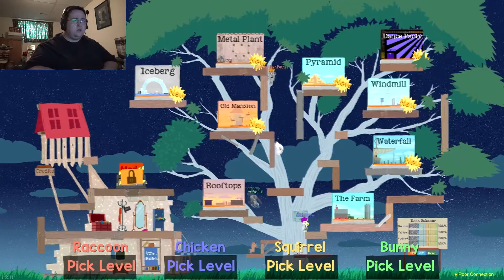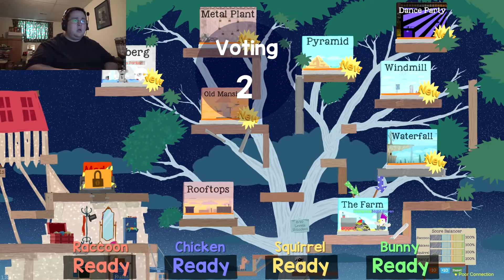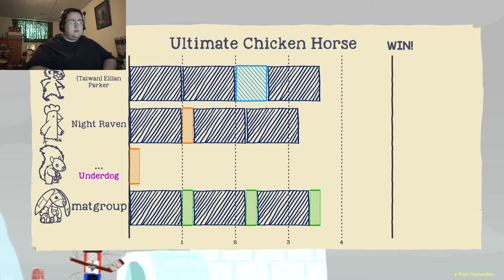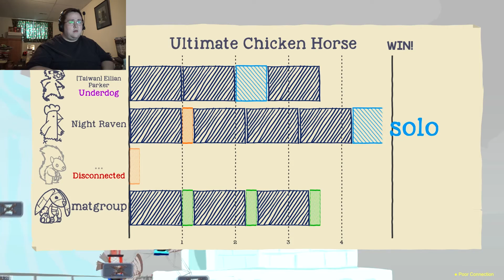Ultimate Chicken Horse #26 - Stupid Spawn Kills